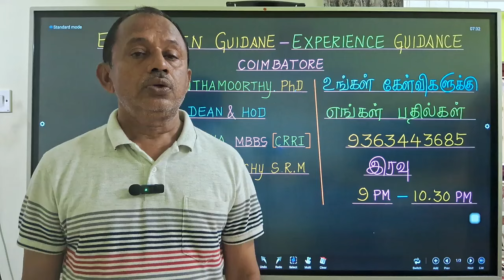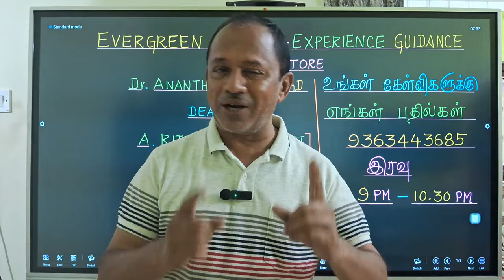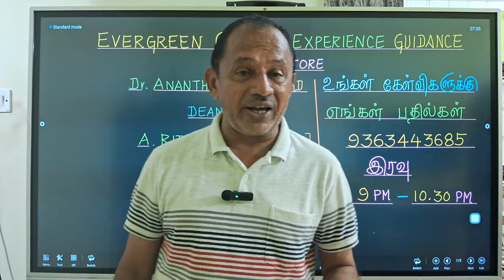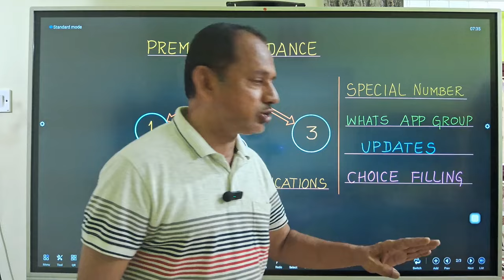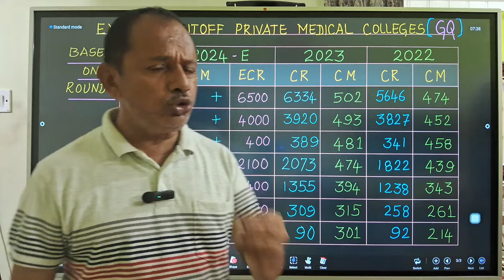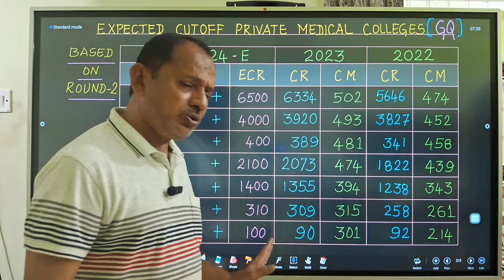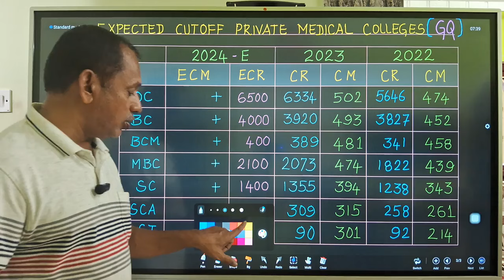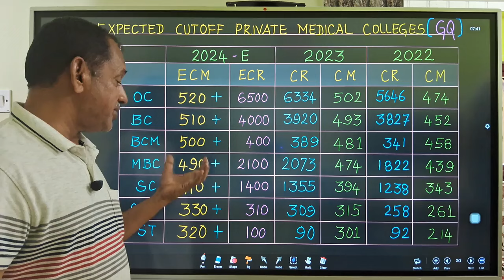Expected Cutoff 2024 for Private Medical Colleges & Private University | Expected Community Rank